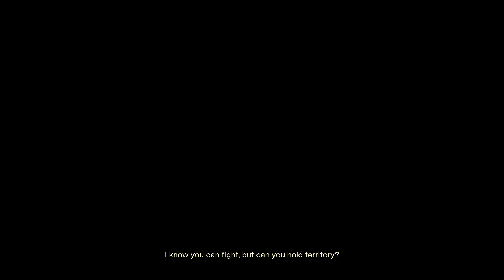Destiny 2 || Begging for an Arcstrider buff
please its so almost good that it hurts